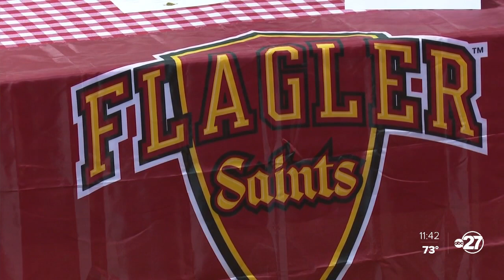Thomas County Central's Ricky Fulton signs with Peru State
Thomas County Central High School football player Ricky Fulton is set to continue his football career at Peru State College in Nebraska. He made it official during a signing ceremony at Thomas County Central High School in Thomasville, Georgia, Friday, April 29, 2023.